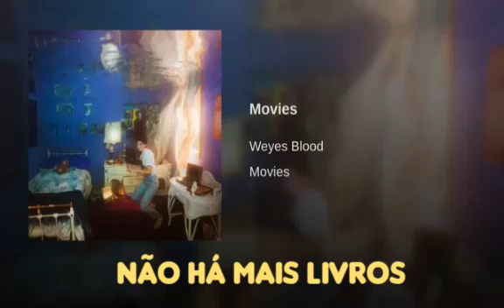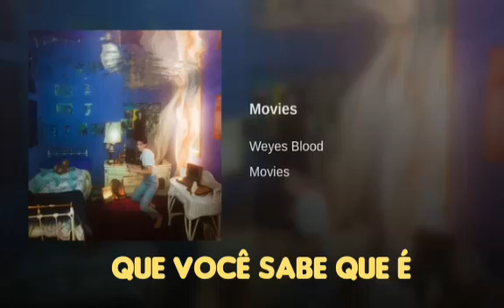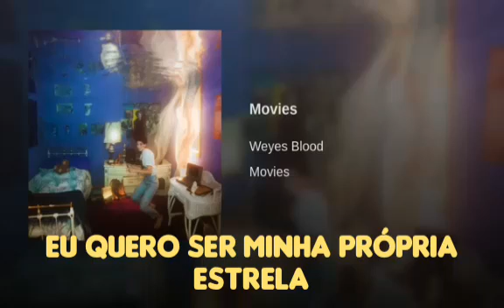WEYES BLOOD - Movies - Legendado